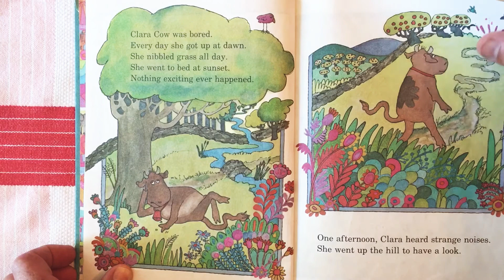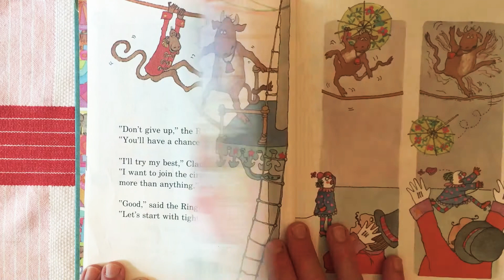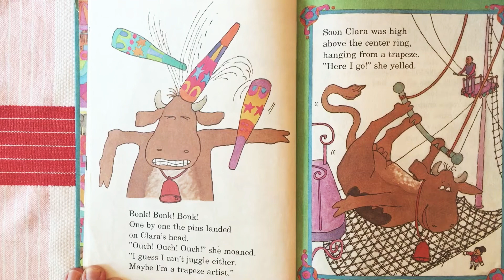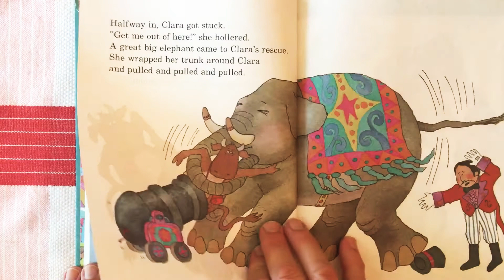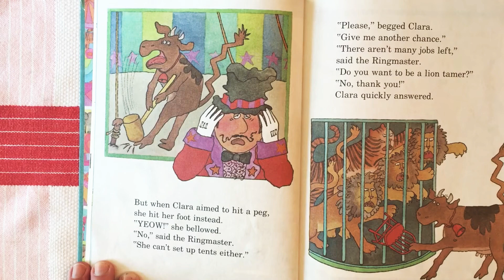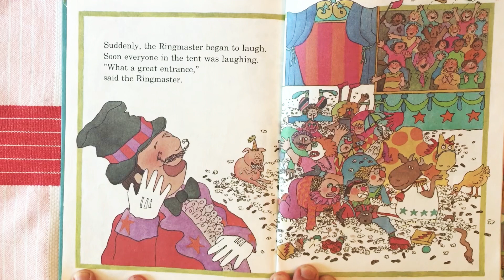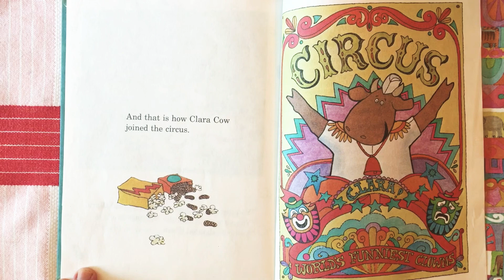Clara Joins the Circus by Michael Pellowski, illustrated by True Kelley